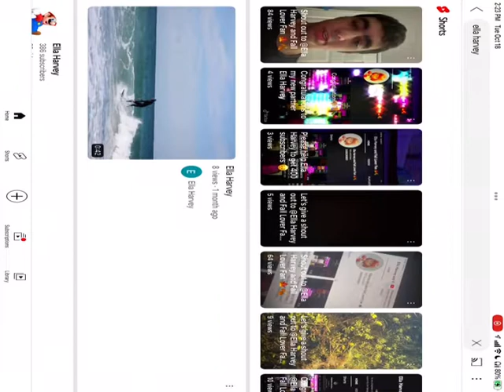Shoutout to @Ella Harvey and Fall Lover Fan